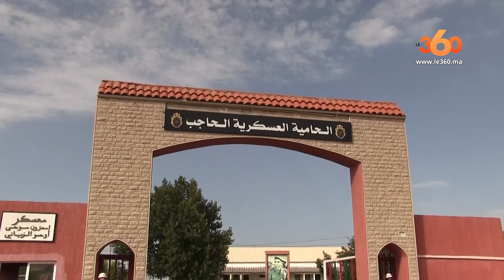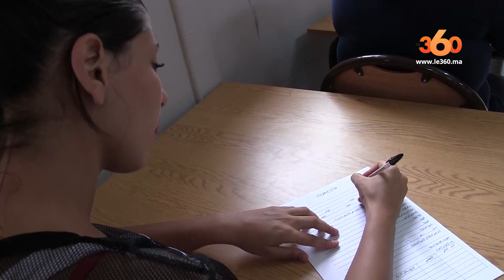Le360.ma •تعرفوا على بداية تكوين 3400 مجند بالمركز الاول لتدريب بالحاجب